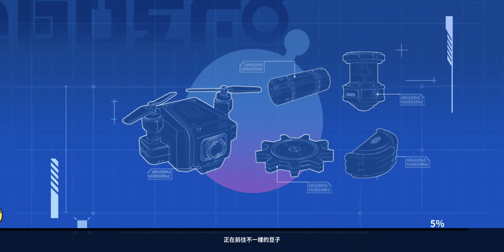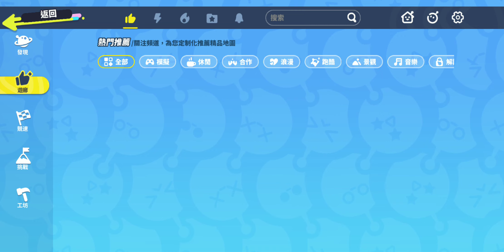蛋仔派對 我的日常I 0